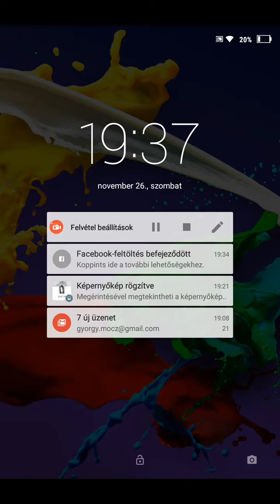TOP 10 legnagyobb Kutyafajta -Vicces jelenetek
Ma egy TOP 10 legnagyobb Kutyafajta videóval készültünk.

Még TÖBB KUTYA :
Google+:Dog science Kutyaologia

Mi egy kutyákkal foglalkozó csapat vagyunk akik szeretik a:kutyás témájú videókat.

Üdv:
      Dog science Kutyaologia